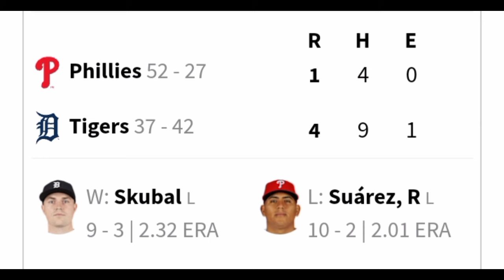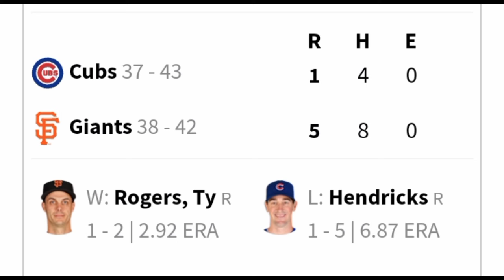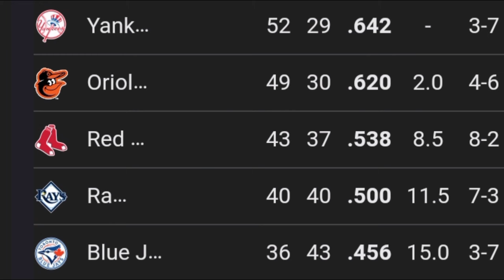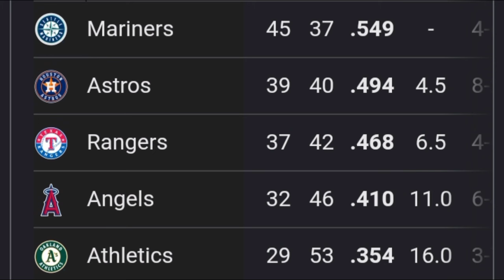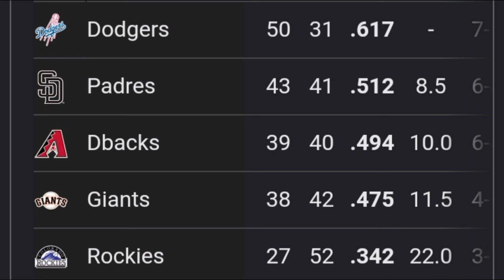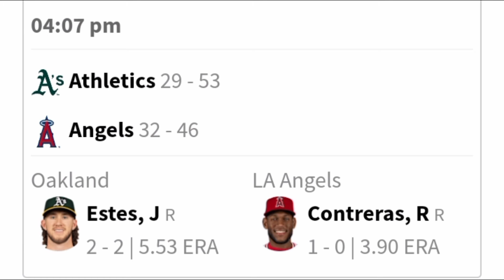MLB ⚾ Resultados Posiciones Calendario 26 Junio 2024 Resumen // Grandes Ligas